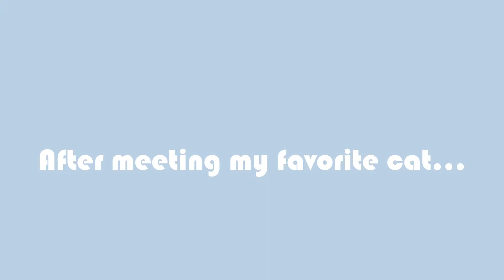British Shorthair Cat Hits On The Girl Meets Cat's Waterloo 英短貓界直男把妹慘遭失敗！| Cute Cat i Cat Vlog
This British Shorthair Cat wants to hit on a beautiful girl, but he meets on his Waterloo in his life... Wow, it's hard for him to understand how to chase girl in a correct way.

可憐英短是貓界直男，把妹完全不會，慘遭人生滑鐵盧，成為憑自身實力單身的喵！讓他學會正確把妹方式實在是太難了……

Welcome to the Cat Vlog where you can find lots of cute, lovely, funny and adorable videos/vlogs about pet cats.
You are in a wonderful channel now! This the land of those pretty animals full of cuteness which will let you enjoy and relax.

We hope when you watch those videos, you could feel relaxed after one-day hardworking. If you feel sad, if you can’t fall asleep, just click and watch those cute animals. They will help you disperse sadness in your heart.

歡迎來到Cat Vlog頻道，在這裡你可以找到超多可愛有趣的貓貓的日常Vlog。這個頻道是貓咪愛好者的天堂，可愛的小動物們會讓你身心放鬆。

我們每天都會為你帶來世界最可愛的貓咪，它們喵嗚，玩耍，睡覺，“被迫”洗澡。它們有布偶貓，英短貓，白貓，狸花貓等等。它們用粉色的小爪，大大的眼睛，吸引你的到來。

我們希望，當你一天工作後身心疲憊時，看到我們的視頻能感覺到放鬆。當你感覺難受，無法入眠時，就點擊觀看這些可愛的小動物們。它們會為你驅散心裡的難過與焦慮。

Wanna know more about cats normal life?

More cat stories are waiting for you~
更多的貓咪故事在等著你喔，點擊上面的連接可以查看我們所有的視頻唷~